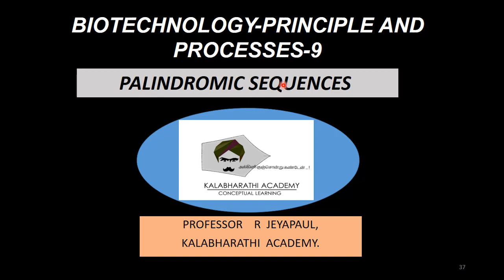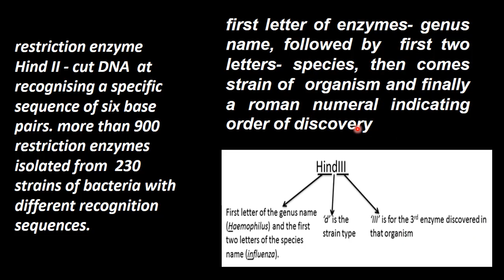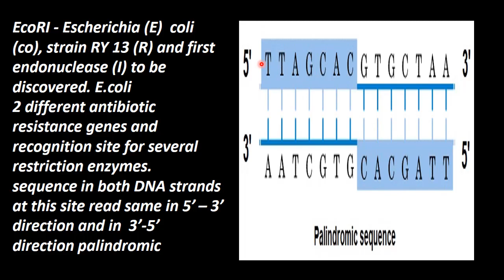9.Botany | Biotechnology - Principle and Processes | Palindromic Sequences